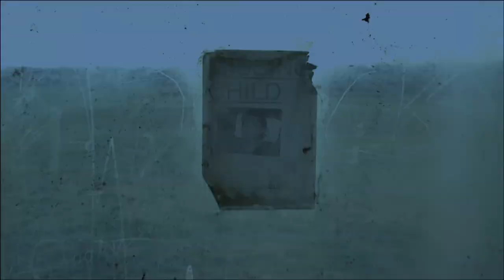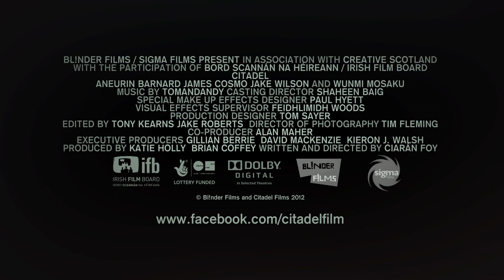Citadel | BIFFF 2013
- Inedit

Director : Ciaran Foy
Cast : Aneurin Barnard, James Cosmo, Wunmi Mosaku...